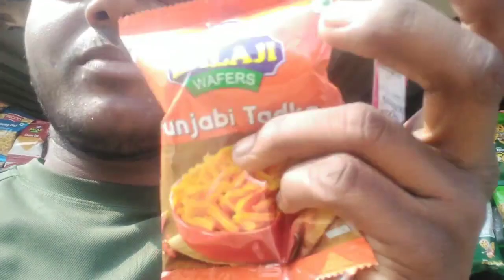I am going to mausi ke yaha vikas vlogs deliy vlog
I am going to my aunt's place today vikas vlogs deliy vlog